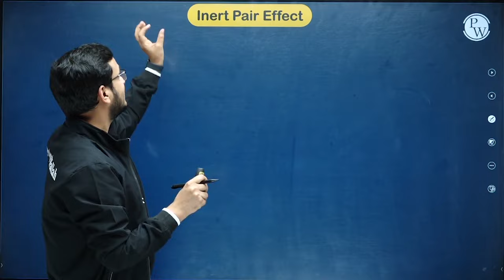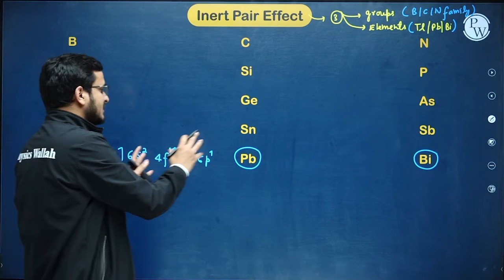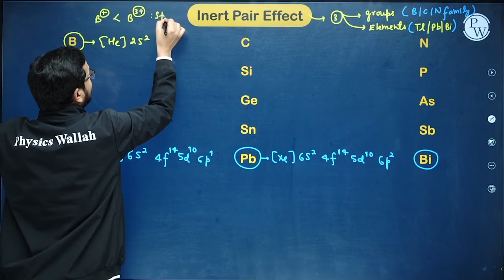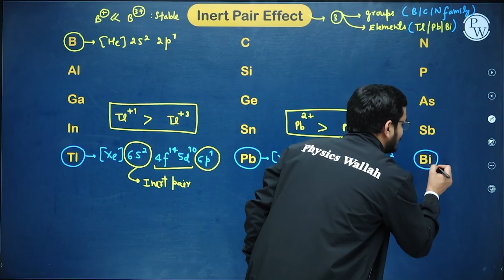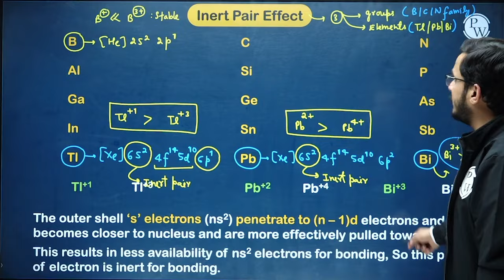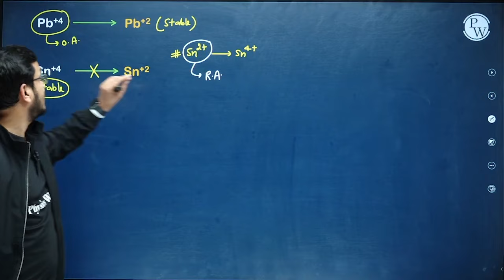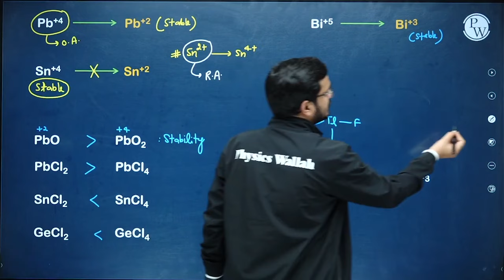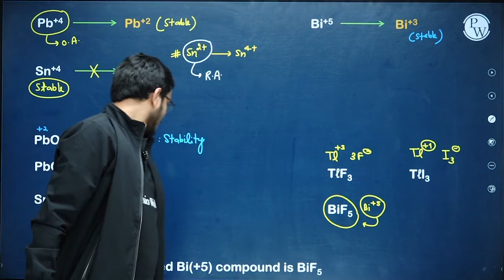INERT PAIR EFFECT || 4 Marks in 10 Minutes For NEET Exam